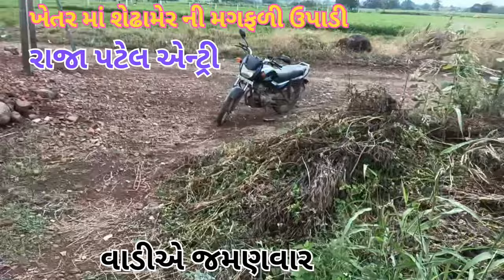મગફળી માં શ્રી ગણેશ કર્યું ખેડૂત ની મહેનત નું ફળ ખેતીવાડી ની મોજ ખેતીવાડી સાંજનોલોગ જોરદારઆવશે